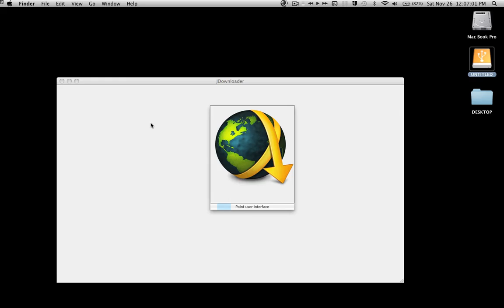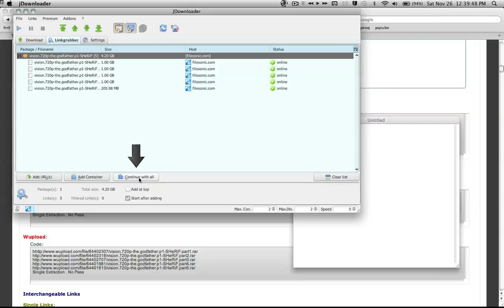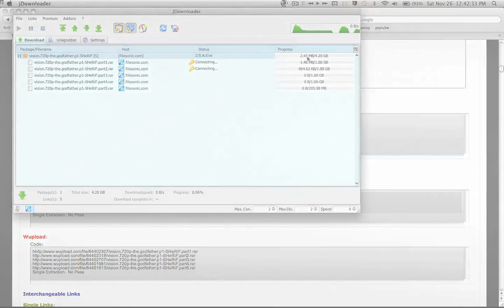how to add a premium account in jdownloader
This tutorial will show you how to add a premium account in jdownloader !
This tutorial is applicable for Linux,Mac & windows users.

if you are interested in knowing more about downloading with jdownloader, follow this link